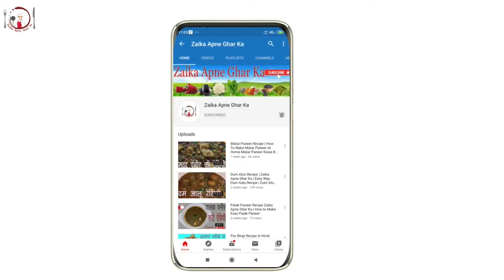Aloo sandwich recipe | Aloo sandwich recipe by zaika apne ghar ka | Bombay Masala Sandwich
Ingredients.
2 tsp cooking oil
½ tsp Cumin
2-3 Green chilli
1 Chhoped onion
1 pinch Turmeric powder
½ tsp Red chilli powder
½ tsp Coriander powder
½ tsp Chhat Masala powder
3-4 Boil Potato
Salt as per taste
Some Coriander
Brown bread
Tomato ketchup
Green Souce

Video Links

Bhindi recipe | simple and quick bhindi ki sabzi in 4 minutes | Bhindi recipe by Zaika apne ghar ka

Tawa Aloo Sandwich | Zaika apne ghar ka | Aloo Sabzi Sandwich | Sandwich recipe | aloo sandwich recipe in hindi | best style of made aloo sandwich | potato sanwich | indian style potato recipe | spicy potato sandwich | Veg sandwich | How to make vegetarin sandwich | sandwich recipe made by chef |  tasty  aloo sandwich  | Classic potato sandwich recipe | how to make cricpy sandwich |sandwich recipe | bread sandwich recipe |

sandwichrecipe breadsandwichrecipe zaikaapnegharka potatosandwichrecipe potato sandwichrecipe

Agar Ye Video Meri Aapko Pasand Aayi Ho To Pls Mere Channel Ko Subscriber Kare Or Meri Video Ko Like Kare Or Jayada Se Jayada Share Kare.